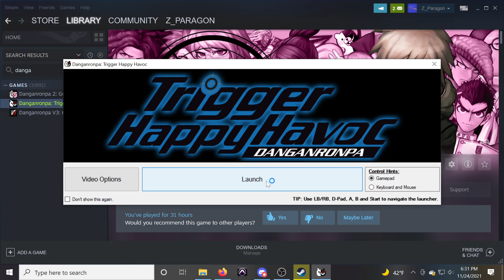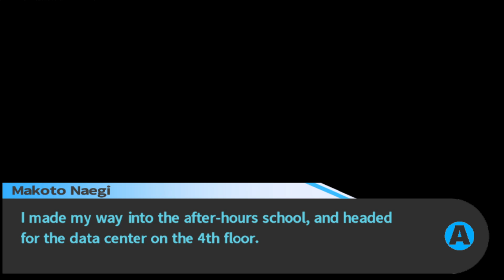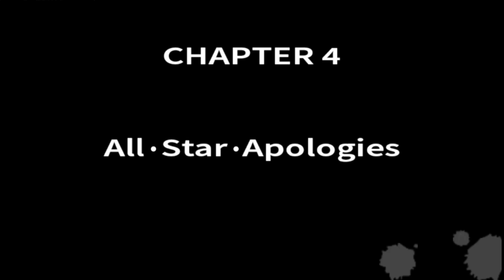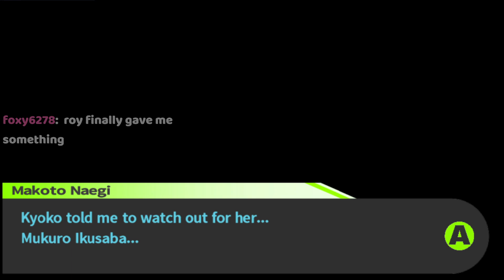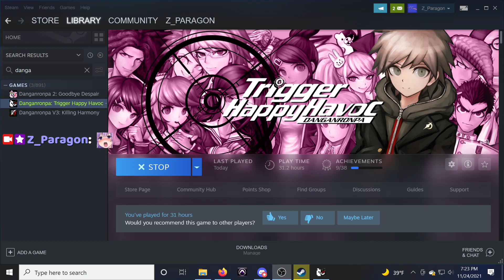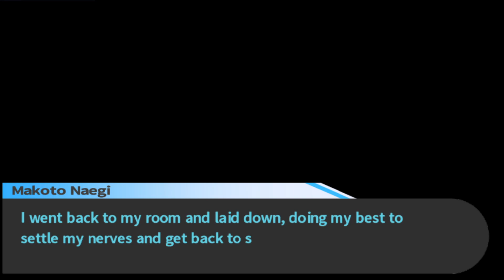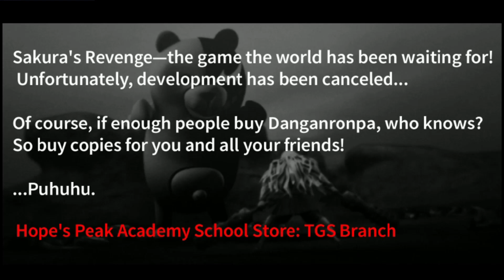Danganronpa: Trigger Happy Havoc (Part 16)